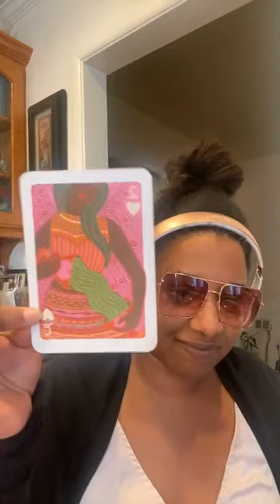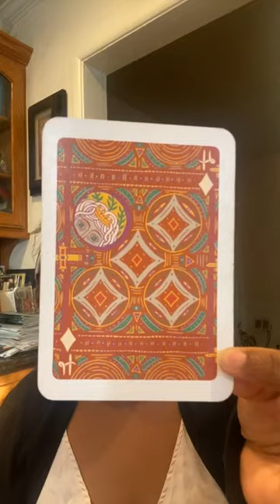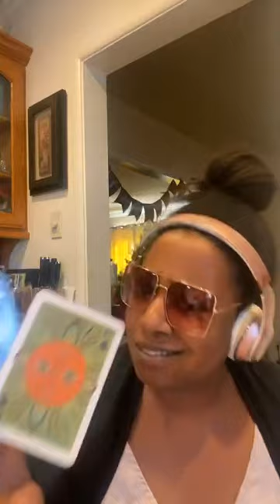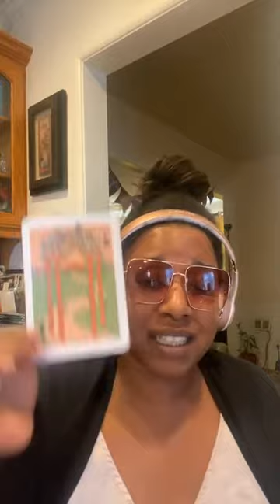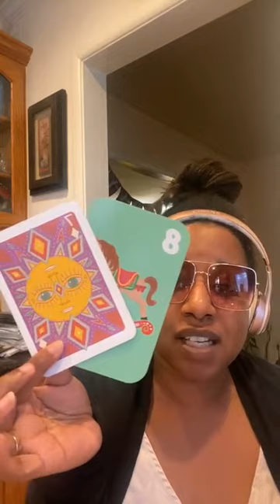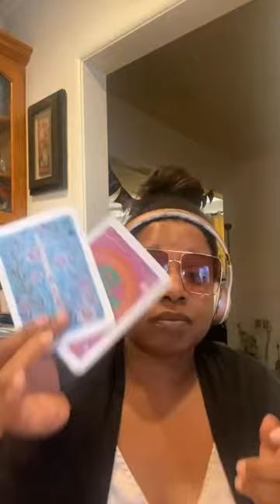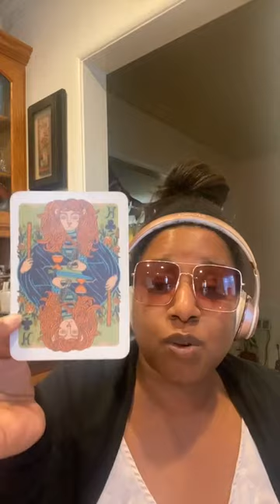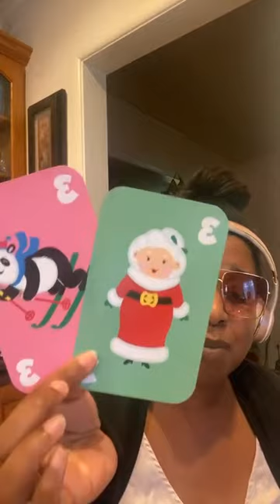Happy Holiday Horoscopes 🎄🎁⭐️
Mid December Tarot: Love and Livelihood Winter Holiday Edition ❄️

Is Santa going to be good to you? Find out with timestamps below. Check sun and moon placements

CAPRICORN WOLF MOON full lunar phase ritual on December 21st ! Sign up for the new moon workshop now

00:00 Full Moon in Gemini
02:50 Cards for the Collective
04:20 New Moon in Capricorn Ritual
07:11 Sag
09:09 Capricorn
11:59 Aquarius
14:07 Pisces
16:32 Aries
19:20 Taurus
21:59 Gemini
27:55 Cancer
25:14 Leo
30:44 Virgo
34:04 Libra
36:34 Scorpio
41:41 Collective Q&A